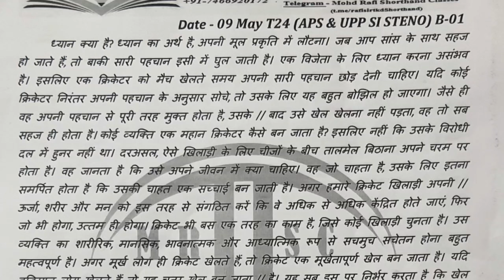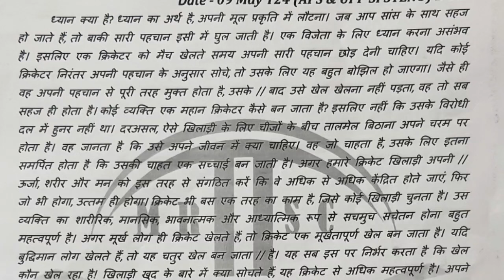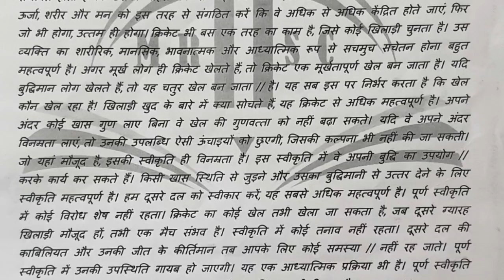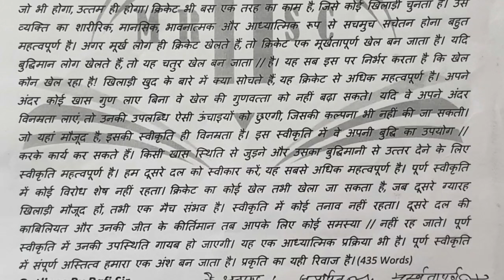UP APS SHORTHAND UK APS SHORTHAND UPP SI UPSSSC STENO HIGH COURT STENO HINDI साहित्यिक DICTATION